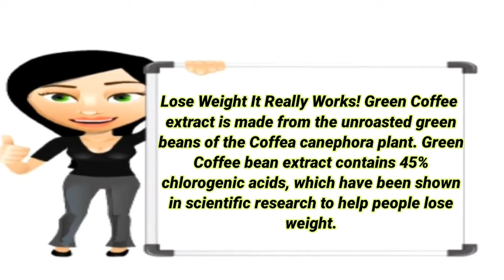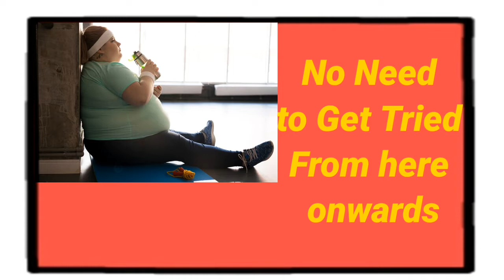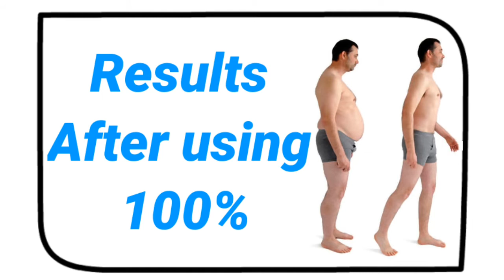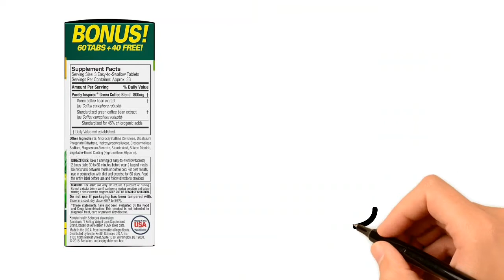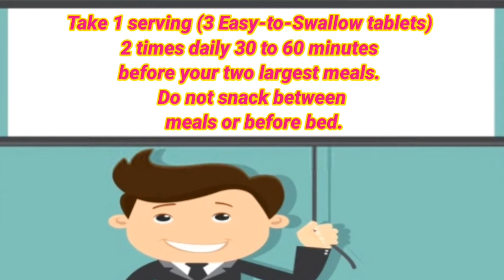Purely Inspired Green Coffee capsules for quick weight loss 30kg in week || Medic Health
If u want can buy thorugh amazon

Medic Health